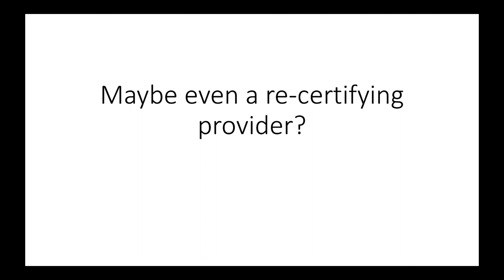EMS Exam Mistakes | Free EMT Paramedic Test Help